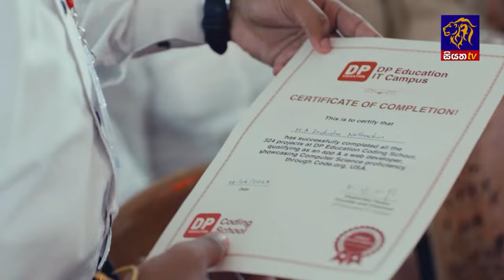ණය පිළිබඳ ගිවිසුම්වලින් 3වන ගිවිසුම අත්සන් කර නැහැ